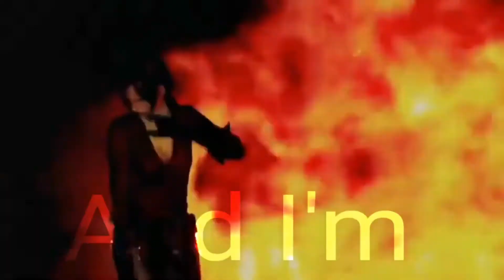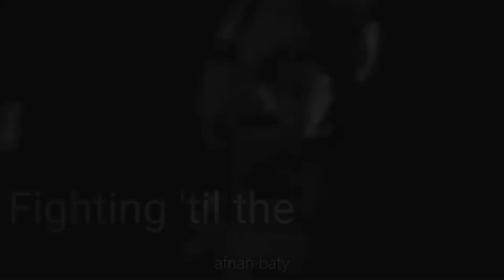Ada Wong gmv Angel With A Shotgun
► game •  Resident Evil
► Music •  Angel With A Shotgun

am and sister and brother